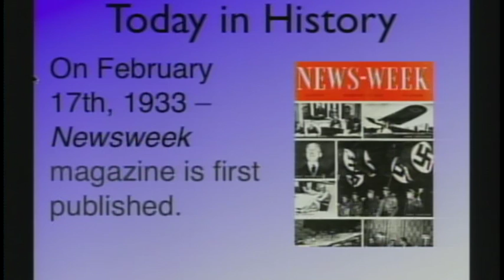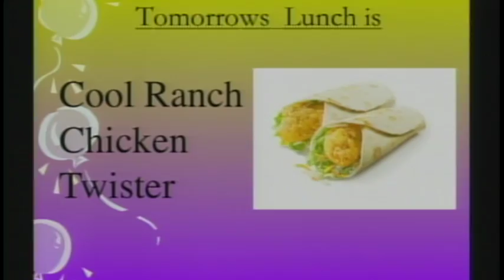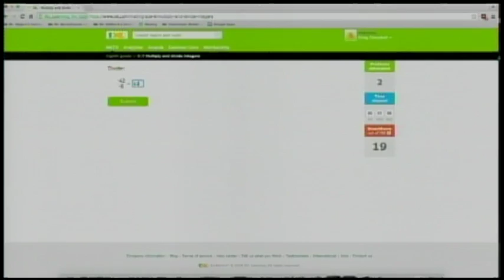IXL, February 17, 2016